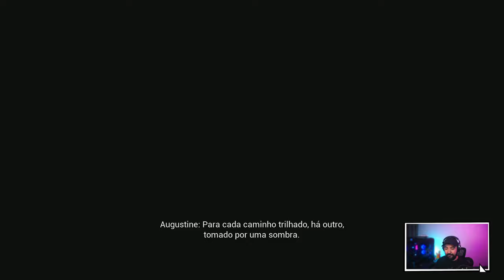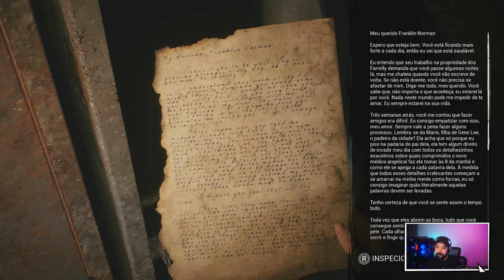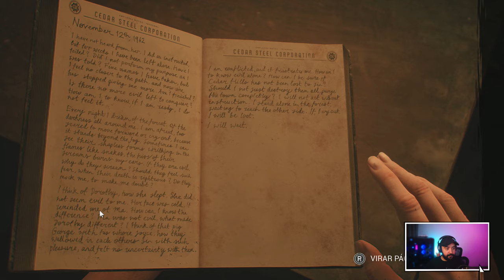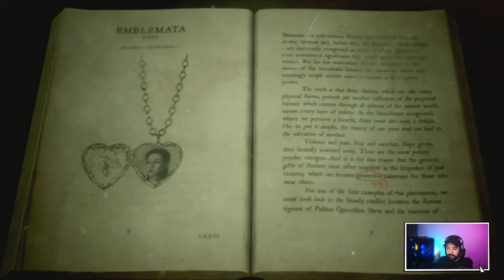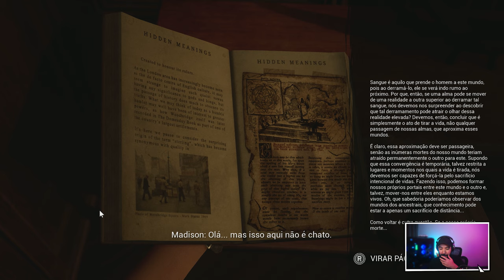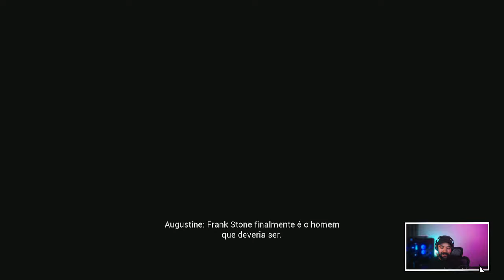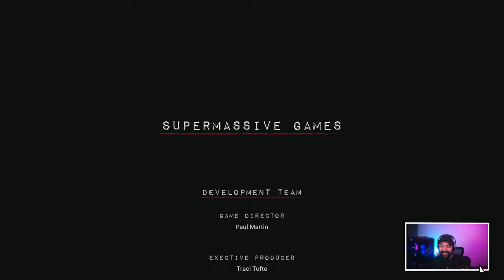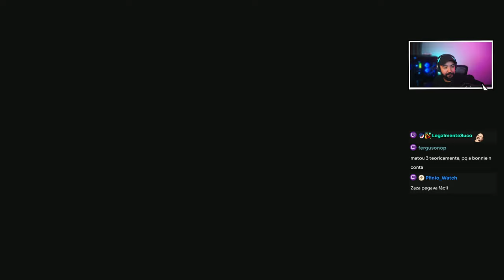O FINAL!!!! - The Casting of Frank Stone [PC] Dublado PT-BR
"The Casting of Frank Stone" é um jogo de aventura narrativa onde você assume o papel de Frank Stone, um ator decadente que se vê em um misterioso e surreal teste para um papel que pode mudar sua vida. Ambientado em um cenário intrigante, cheio de quebra-cabeças e desafios psicológicos, Frank precisa navegar por um labirinto de escolhas morais, enfrentar seus próprios demônios e descobrir a verdade por trás de uma série de eventos enigmáticos. Com uma história envolvente e reviravoltas inesperadas, este jogo promete uma experiência imersiva e cheia de suspense. Explore ambientes complexos, tome decisões que afetarão o desenrolar da trama e descubra se Frank tem o que é preciso para conseguir o papel de sua vida – ou se perderá tudo no processo.